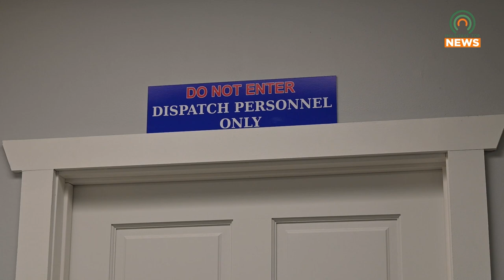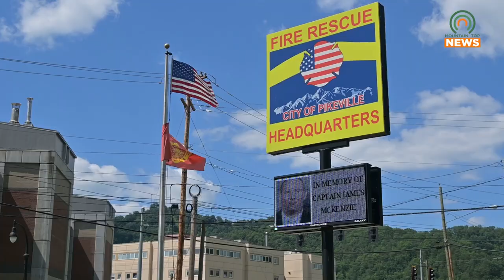AT&T Experiences a Nationwide Outage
AT&T experienced a nationwide outage on Thursday, February 22, 2024.  Even if cell service goes out, there are ways to contact emergency services.